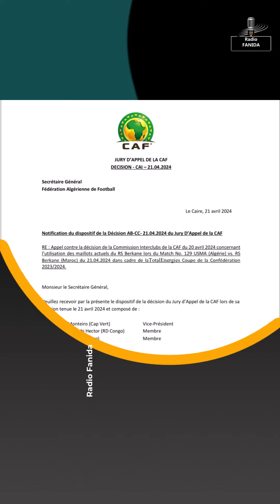La CAF a rejeté l’appel de la Fédération Algérienne au sujet des maillots de la RS Berkane.